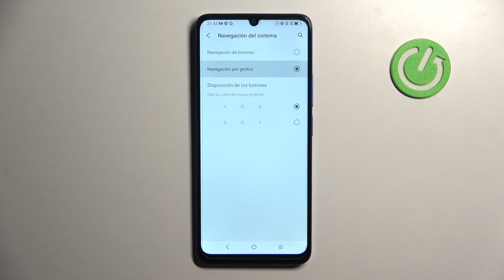Cómo cambiar el estilo de navegación en TCL 505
En este tutorial, aprenderás cómo cambiar el estilo de navegación en tu dispositivo TCL 505 para adaptarlo a tus preferencias de uso. Te guiaré a través de los pasos para acceder a la configuración de navegación en tu TCL 505 y cómo seleccionar entre diferentes estilos de navegación, como los botones de navegación tradicionales o los gestos de navegación.

¿Cuál es el método para seleccionar entre botones de navegación y gestos en TCL 505?
¿Dónde encontrar la configuración de navegación en TCL 505?
¿Cómo funcionan los gestos de navegación en TCL 505?
¿Cómo personalizar las opciones de navegación en TCL 505?